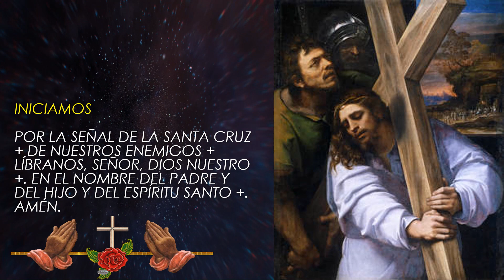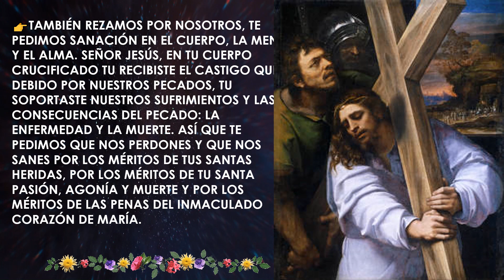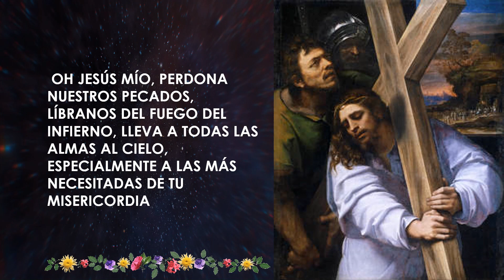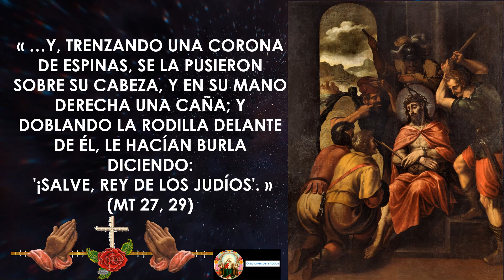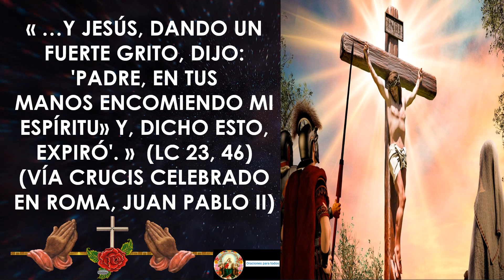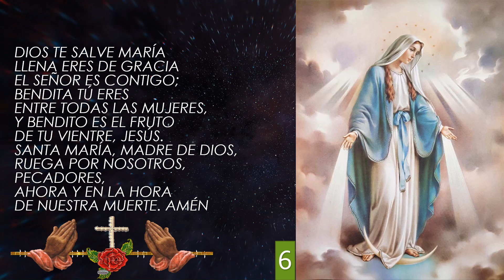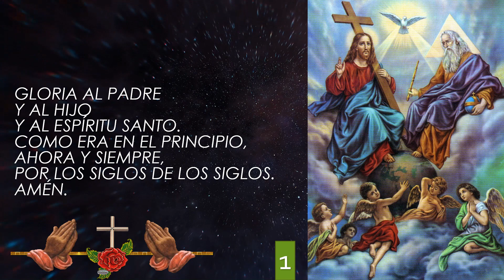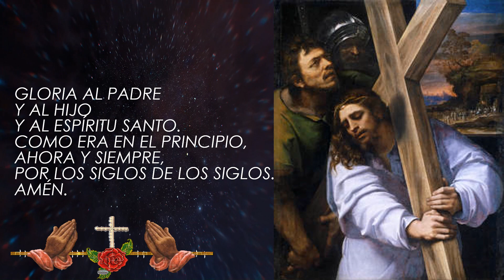EL SANTO ROSARIO Misterios dolorosos Martes 20 de DICIEMBRE del 2022 👼🙏❤❤❤🌹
🙏🙏🙏🙏A CONTINUACIÓN, COMPARTO LOS LINK´S DE LOS VIDEOS ACTUALIZADOS Y MEJORADOS DEL SANTO ROSARIO CON LETANIAS ACTUALIZADAS:

misterios gozosos con letanías actualizadas -👼🙏❤❤❤🌹
misterios dolorosos con letanías actualizadas 👼🙏❤❤❤🌹
misterios gloriosos con letanías actualizadas 👼🙏❤❤❤🌹
misterios luminosos con letanías actualizadas 👼🙏❤❤❤🌹